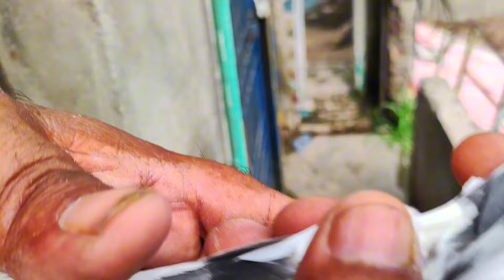600 Mai Breeder Kabootar 💯 || Dub Waly Kabootar || Sialkoti Kabootar || Feroz Puri Kabootar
600 Mai Breeder Kabootar 💯 || Dub Waly Kabootar || Sialkoti Kabootar || Feroz Puri Kabootar

sialkoti kabootar
kabootar bazi
pakistani kabootar
ali walay kabootar
teddy kabootar
asal teddy kabootar
teddy pigeon
pakistani kabootar
pure teddy kabootar
kalsare teddy kabootar
ch sakhi ke teddy kabootar
ustad sakhi ke teddy kabootar
original teddy kabootar ki pehchan
teddy kabootar ki pehchan kaise hoti hai
golden kabootar
kalsare teddy kabutar
indian surkhy kabootar
indian kabootar
35 waly kabootar
Batery kabootar
feroz puri kabootar
Chapray kabootar